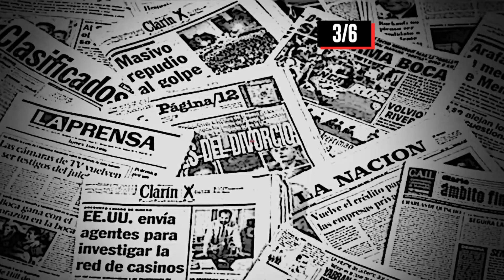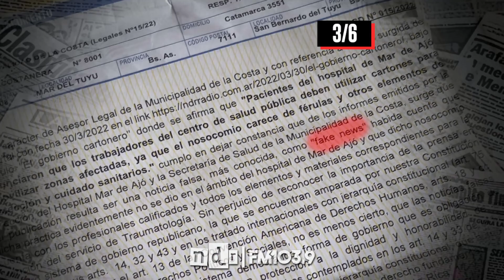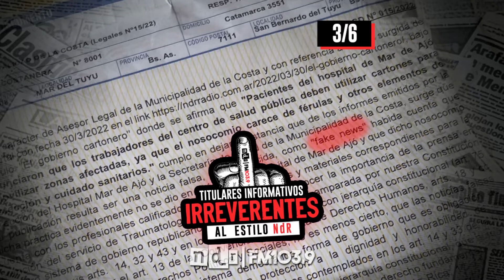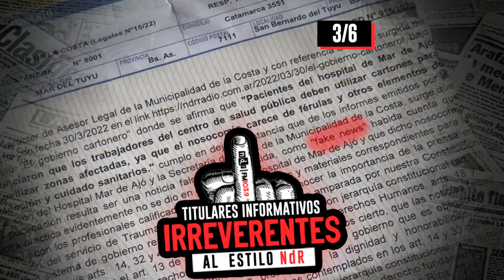📰🖕 TitularesInformativosIRREVERENTES (3/6/22) / Los demás DESINFORMAN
1⃣ / CERRADO POR UN FRÍO QUE “CALIENTA”
Siguen sumándose colegios en el Partido de LaCosta que debieron suspender las clases en varias aulas debido a la falta de calefacción o mal funcionamiento de las estufas.
2⃣ / NI UNA NI NADIE MENOS
Pasado mañana, viernes 3, familiares de víctimas de femicidios se movilizarán en distintos puntos del país, bajo la consigna NiUnaMás.
3⃣ / LO DEMÁS SON "FAKE NEWS"
De manera hilarante, el Gobierno del Partido de la Costa denunció a NdR por "fake news", a raíz de un artículo que revelaba las carencias de la salud pública.